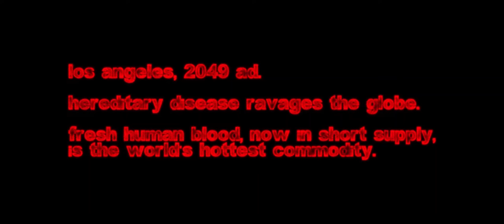COLD HARD BLOOD - official trailer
WORLD PREMIERE ON JUNE 18 @ 7:30 PM PST - JOIN US LIVE

In a nightmarish near-future Los Angeles where human blood is a hot commodity, a former criminal sets out on a mission of vengeance against the corrupt evangelist who nearly took everything from her.

OFFICIAL SELECTION - FILM INVASION LOS ANGELES 2020

starring Alicia Blasingame, Liam Fountain, Talyn Edelson, Kyle Dal Santo, and Jake O'Ceallaigh
stunt choreography by Melissa Tracy
special makeup effects by Melissa Atencia
costume design by Linnea Maertens
production design by Simone Smith
director of photography Evers Pund
produced by Alexandra Aguas
written, directed, edited, and scored by Quinn Bailey